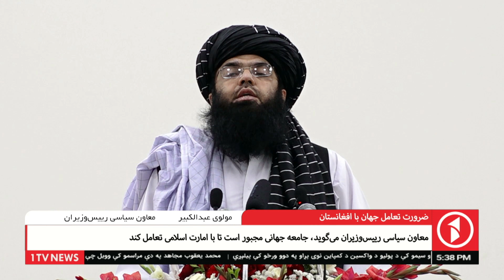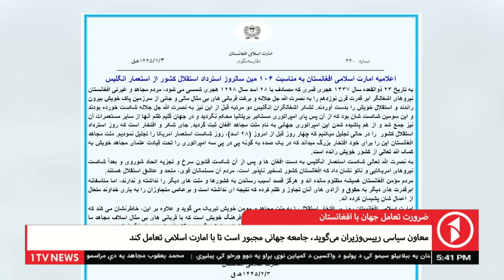ضرورت تعامل جهان با افغانستان